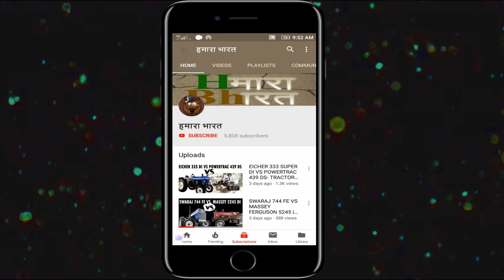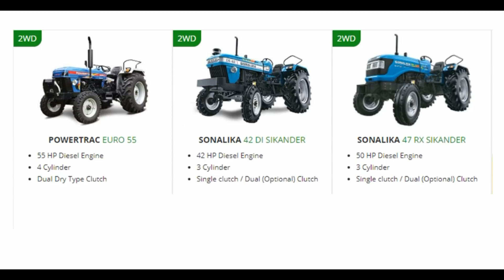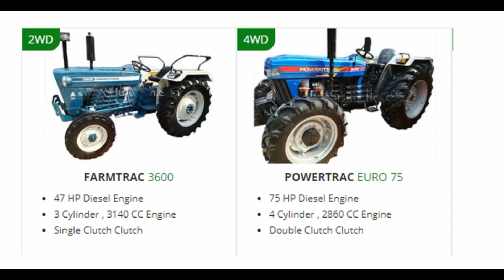UPCOMING TOP 10 TRACTOR IN 2019 | बेहतरीन नये १० ट्रेक्टर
hamara bharat channel- UPCOMING TOP 10 TRACTOR IN 2019 | बेहतरीन नये  ट्रेक्टर

ies video mai maine aapko 10 aane wale tractor ke barey mai bataya hai pasand aaye to like karna